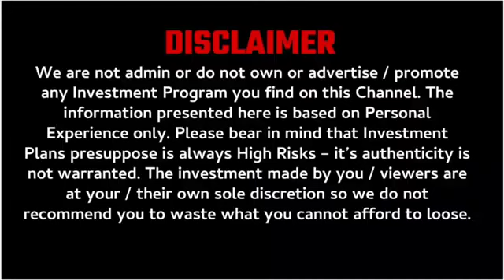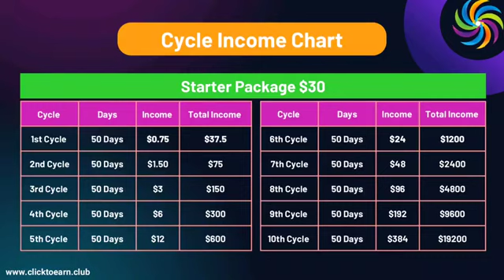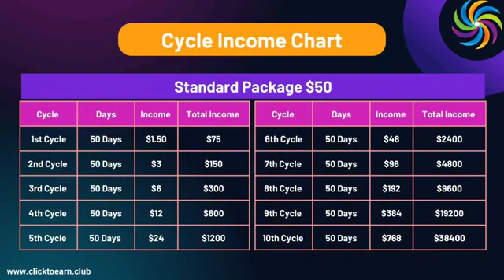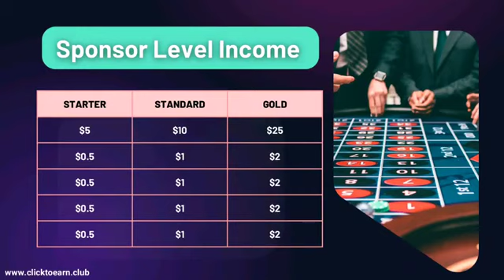Click to win Plan | Click to earn | New mlm plan launch today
Sponcer Id 👇👇👇

CW619238

click to win
click to win plan
clicktowin
click to earn
click to win business plan
network marketing
new mlm plan
cryptocurrency news
best cryptocurrency
click to win full plan
all btc
mlm business
click to win scam
click to win full plan hindi
all information btc
cryptocurrency
mlm success
click to win world plan
mlm
free mlm
auto pool
new launch auto pool
auto pool mlm
new roi plan 2022
new launch auto pool plan
mlm india
100 rs mlm plan
mlm plan
mlm review
new plan launch today
auto pool income in hindi
new launch autopool
new mlm
free mlm business plan 2022
new roi plan launch 2022
auto pool income kya hai
new roi business plan in india 2022
new mlm plan launch 2022 tamil
new non working mlm plan
without investment mlm plan
investment mlm plan
non working mlm
web work world
alexa trade plan
auto pool income plan in tamil
auto pool income plan telugu
global auto pool income
mlm 2022
today launch autopool plan
today launch mlm
crypto mlm plan
mlm gurukul
new mlm plan 2023
new free mlm plan
no investment mlm plan
smartaglo plan
online earning trick
crypto updates
rv technology
self income mlm plan
new ads company